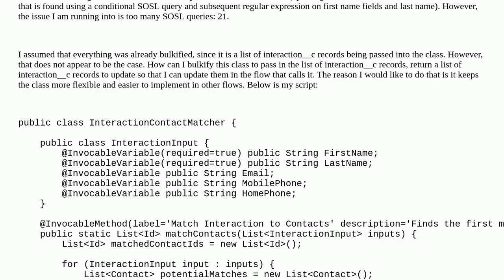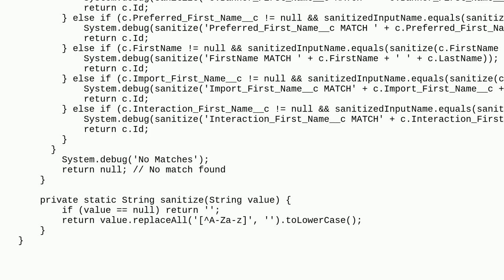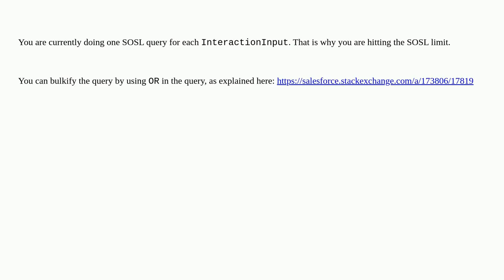Salesforce: Bulkify SOSL Invocable Apex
Bulkify SOSL Invocable Apex

A special thanks goes out to the community

  visual-workflow invocable-method apex invocablevariable